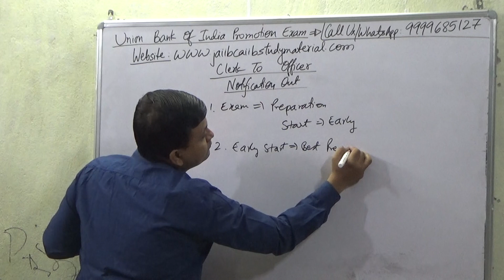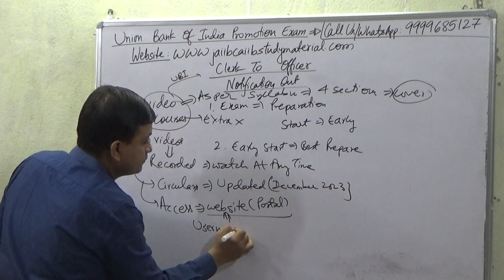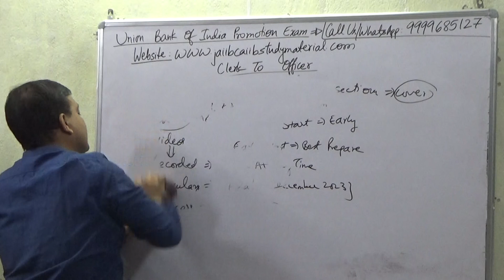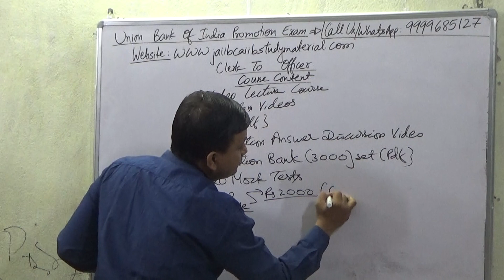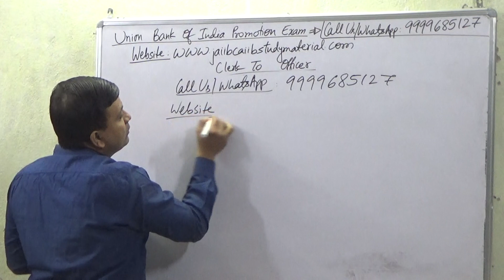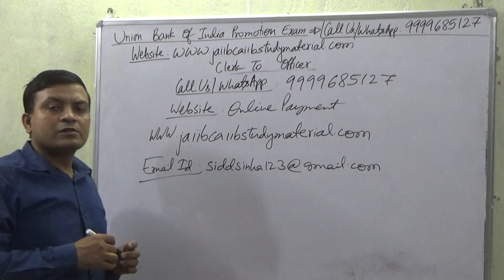[UBI] Union Bank Of India Promotion Exam Clerk To Officer [Notification Out]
Buy [UBI] Union Bank Of India Promotion Exam Clerk To Officer Video Course = Rs 2000